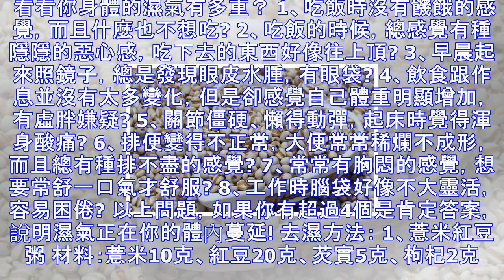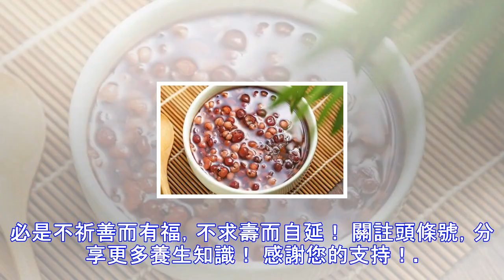前胸後背都會長痘痘，你不是一個人，一招輕松祛痘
很多人認為，常吃上火和熱性食物是誘發痘痘的原因。但總有那麼一群人，三餐規律、飲食清淡，卻總是被痘痘糾纏，可見上火食物隻是誘發痘痘的一個體外因素，而體內環境，才是長痘痘的決定因素。 為什麼會長痘痘?從中醫角度看，長痘痘是因為身體油性變大，油的粘性抑制瞭火氣的排泄，從而導致體內熱氣堆積，從而誘發痘痘。而油性大，則是我們所說的“濕氣重”。濕氣重不但臉會長痘痘，前胸和後背也會不斷冒出痘痘。 看看你身體的濕氣有多重？ 1、吃飯時沒有饑餓的感覺，而且什麼也不想吃? 2、吃飯的時候，總感覺有種隱隱的惡心感，吃下去的東西好像往上頂? 3、早晨起來照鏡子，總是發現眼皮水腫，有眼袋? 4、飲食跟作息並沒有太多變化...